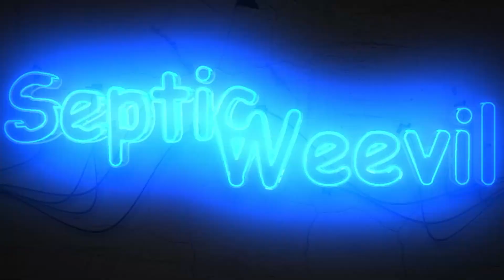The Quarry Part 01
The Quarry is a story driven HORROR game. Hope you enjoy.